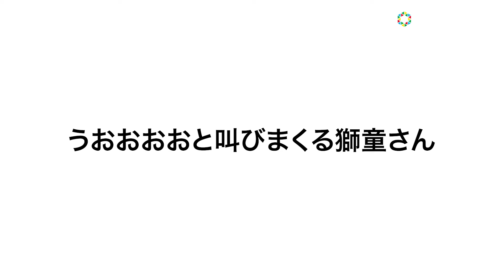中村獅童、雄叫びをあげすぎて涙！？藤森慎吾が江口のりこにまさかの懇願も「知らん顔しないでください！」 ボートレース2024年CMシリーズ第11話「ベテランたちの躍動篇」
中村獅童・江口のりこ・神尾楓珠・藤森慎吾・山之内すず・矢吹奈子が出演するボートレース2024年CMシリーズ『ボートレース だれもが躍動するスポーツ』の第11話「ベテランたちの躍動篇」が公開された。